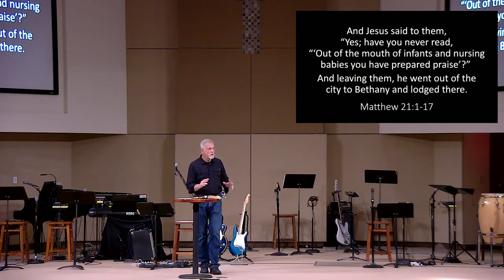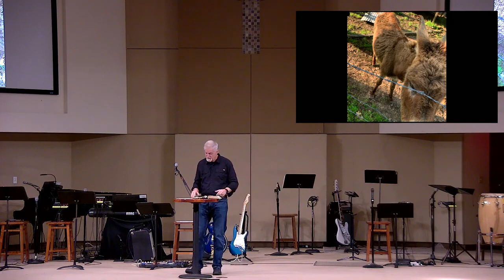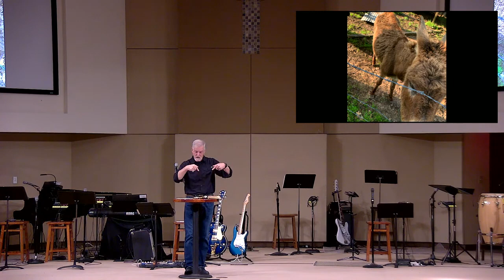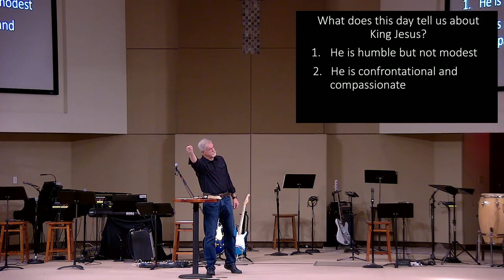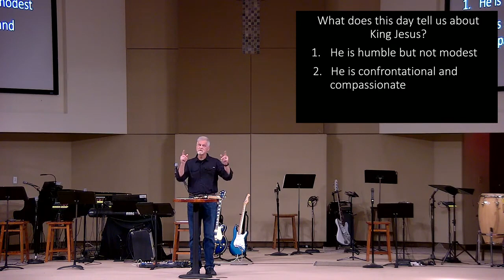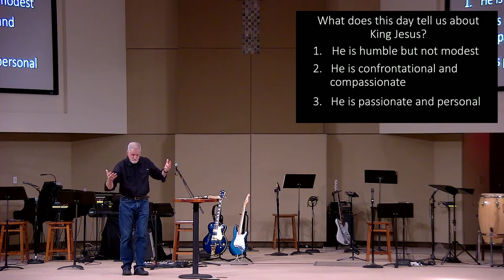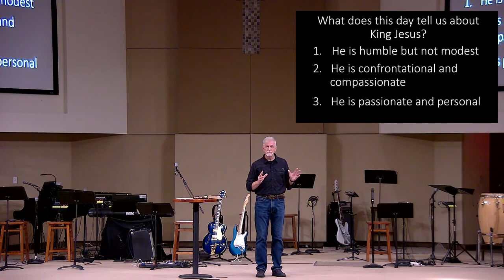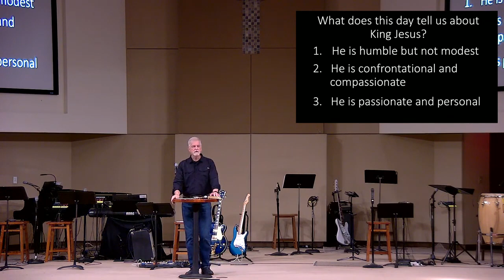Palm Sunday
Teaching Pastor: Sam Shaw
4-2-2023